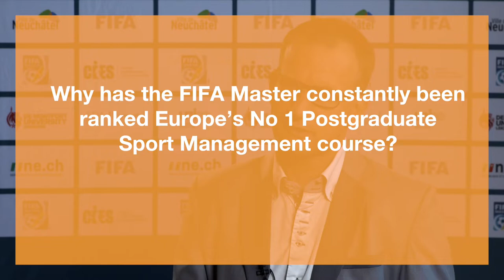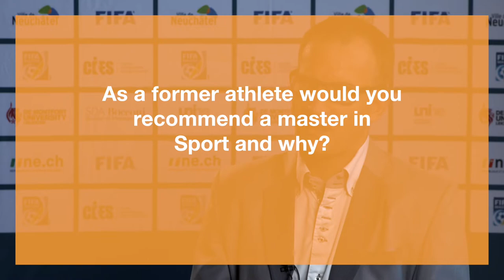Gilles Jaquet, Head of Sports Services for the Canton of Neuchâtel, Switzerland